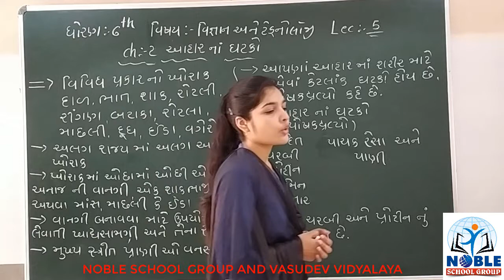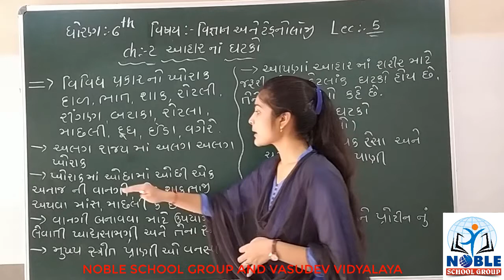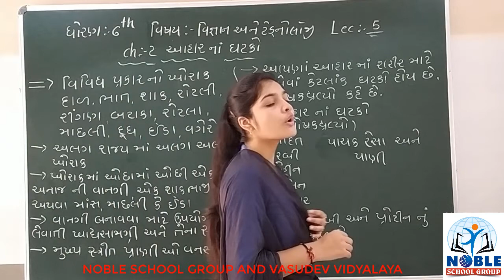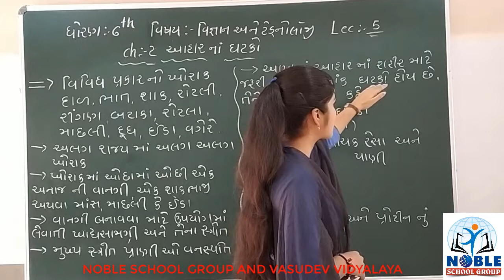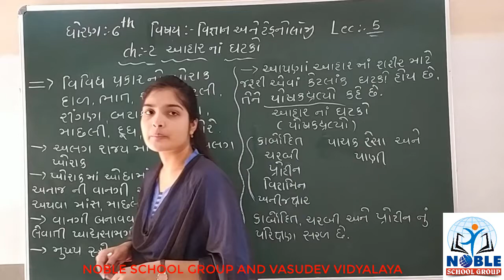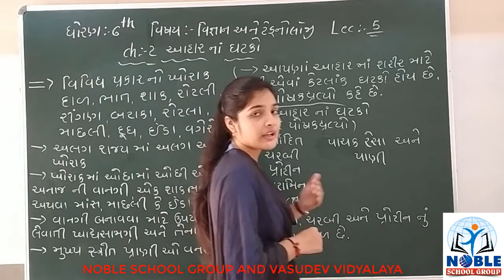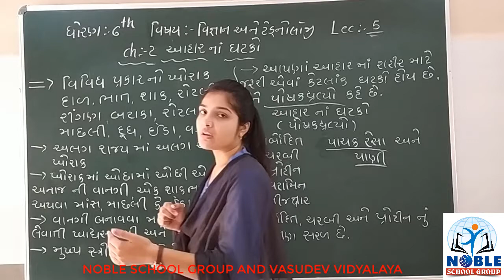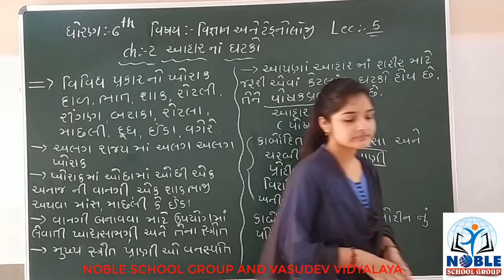STD-6 (SCIENCE) (LECTURE-5)